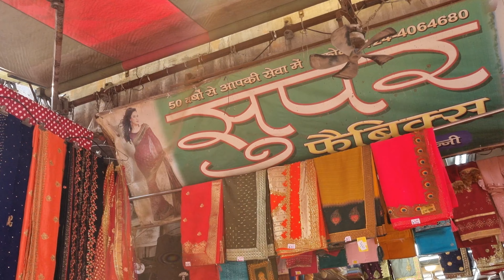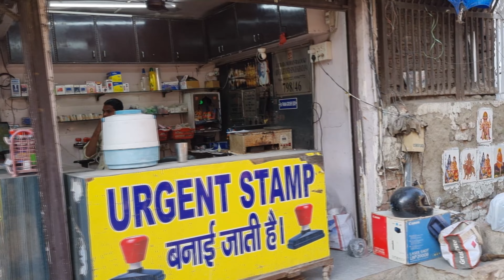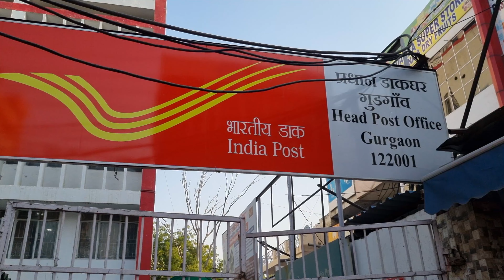Sadar Bazar shopping in India ! Migrate To Europe by Daria Zawadzka Immigration Lawyer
My name is Daria, I am Immigration Lawyer based in Warsaw, Poland.

 I am glad you visited my channel Migrate To Europe, where I am trying to guide all foreigners about immigration procedures and countries in Europe :) !

Important information about video:

0:00 Introduction
0:20 Migrate To Europe
Shopping time